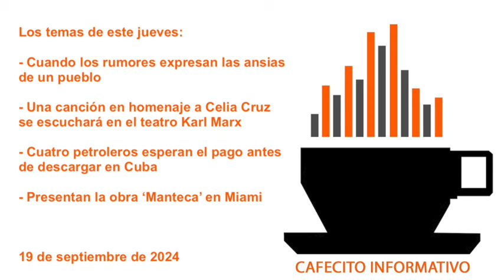Cafecito informativo del jueves 19 de septiembre de 2024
🌤👋🏽🇨🇺🎙 Buenos días, soy Yoani Sánchez y en el "cafecito informativo" de este jueves 19 de septiembre de 2024 tocaré estos temas: 📢 Cuando los rumores expresan las ansias de un pueblo 🪇 Una canción en homenaje a Celia Cruz se escuchará en el teatro Karl Marx 🚢 Cuatro petroleros esperan el pago antes de descargar en Cuba 🐷 Presentan la obra ‘Manteca’ en Miami

Una canción en homenaje a Celia Cruz se cuela entre las finalistas del concurso Adolfo Guzmán

En plena emergencia energética, cuatro petroleros esperan el pago antes de descargar en Cuba

Un cuarto general cubano se une al panteón de las FAR este mes

La bancarización y la falta de recursos complican el pago a los músicos estatales en Cuba

Dos médicos cubanos llevan un año sin que el banco les entregue los dólares que ganaron en Angola

Piden interrogar al ex piloto cubano que participó en el derribo de los aviones de Hermanos al Rescate

"Yo escribí 'Tres tristes tigres' en japonés y Cabrera Infante lo hizo en español"